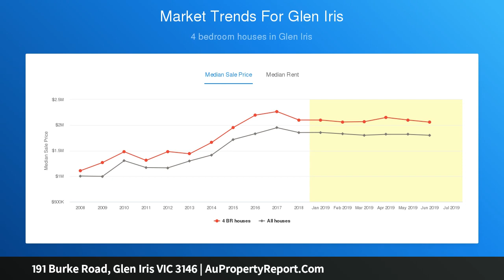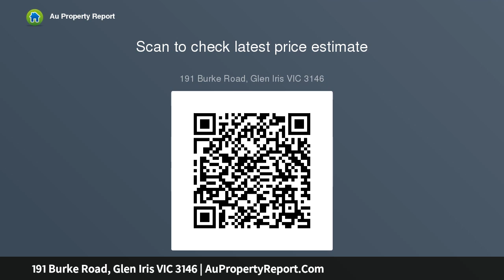191 Burke Road, Glen Iris VIC 3146 | AuPropertyReport.Com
191 Burke Road, Glen Iris VIC 3146
Property Type: house
Bedrooms: 4
Bathrooms: 4
Car Space: 2
Executors Auction